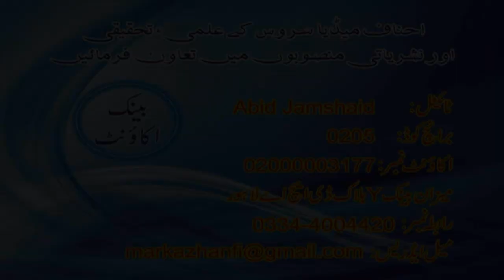Sawab Aur isal-e-Sawab, Molana Ilyas Ghuman, Akora Khatak, KPK Visit 2013